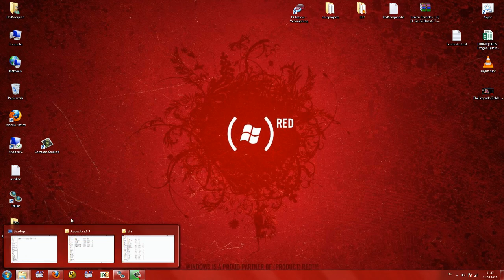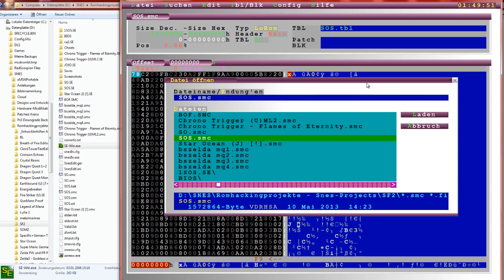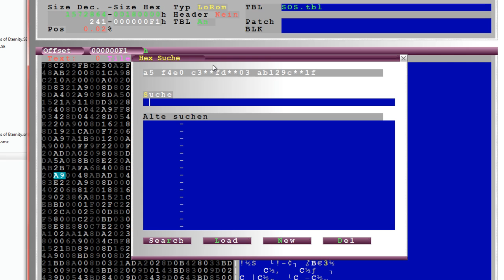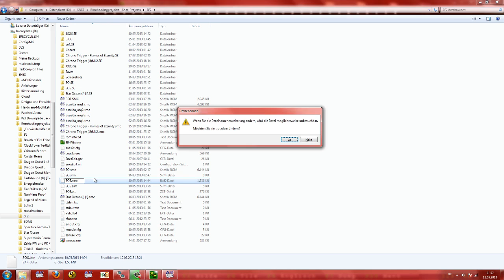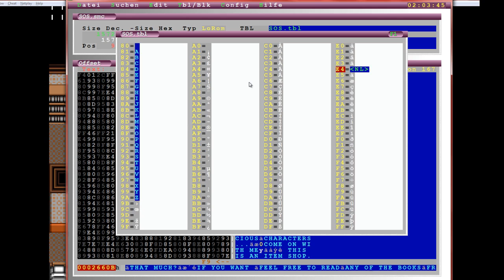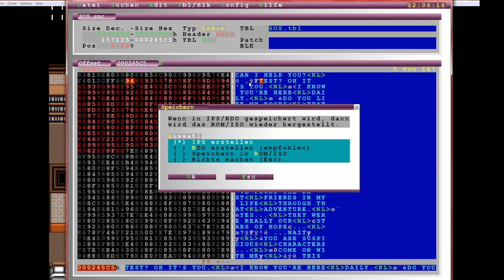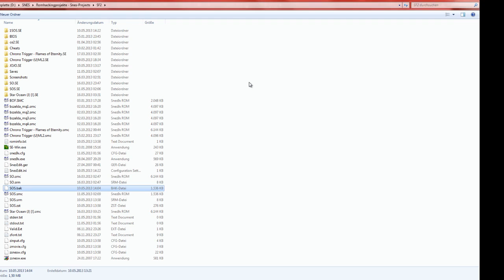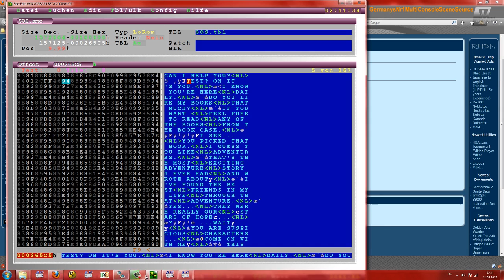Romhacking Tutorial [GER] [HD] #01: SNESEdit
• GAME: Secret of the Stas (SNES)
Ein RPG von Tecmo [1995]
• Tool: SNESEdit

• INFOS
RedScorpion, von den snes-projects.de, erklärt uns heute ein bisschen das Romhacking. Wir nehmen uns Secret of the Stars, und schauen mal ob und wie man den Text im Spiel ändern und übersetzen könnte.